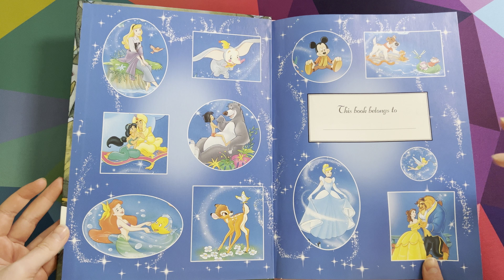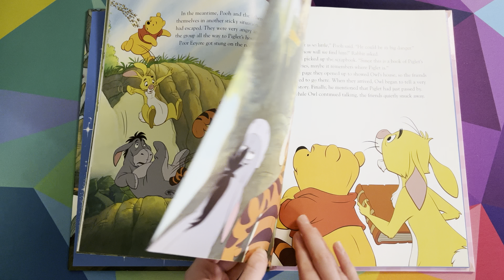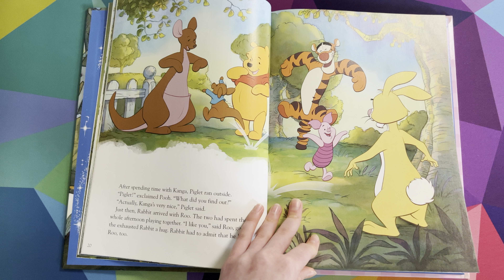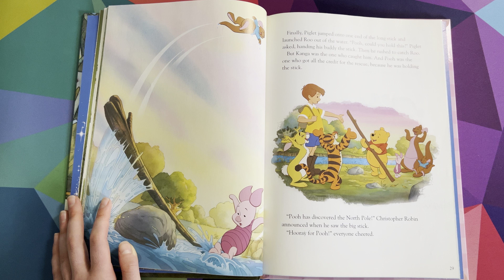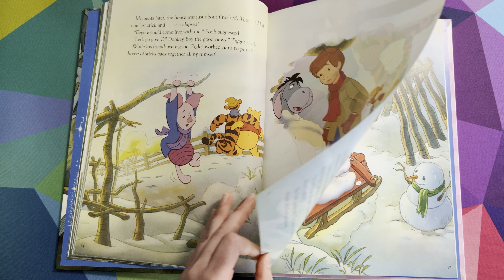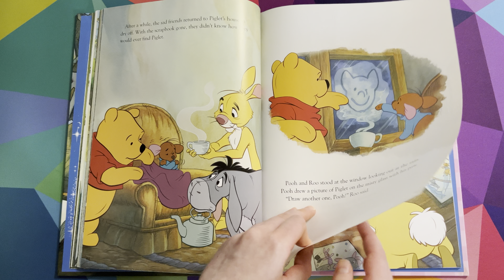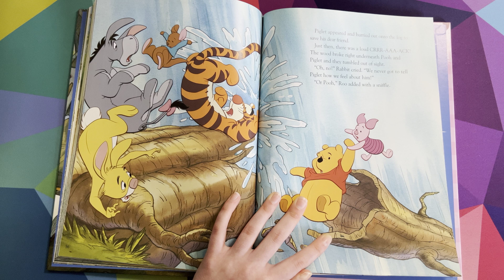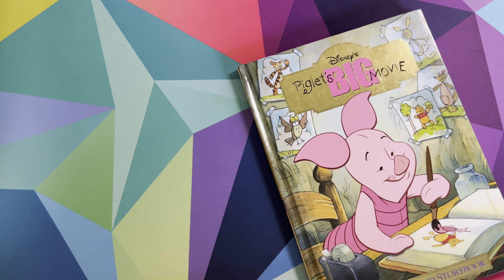Piglet’s BIG Movie Storybook!